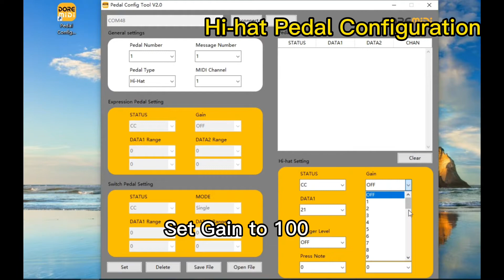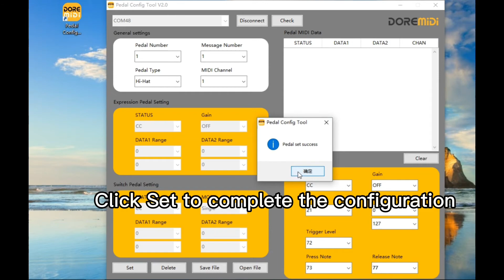【DOREMiDi】How To Connect Analog Pedal To Computer(MPC-10+Hi-hat Pedal)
Use the new version of the software to configure the Hi-hai Pedal.
Each pedal can be individually configured with 16 groups of MIDI messages.